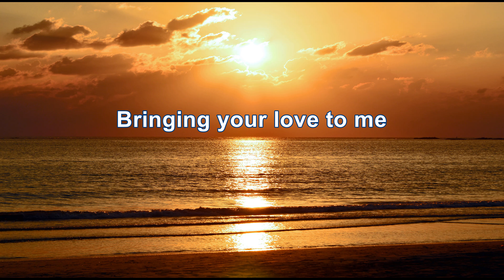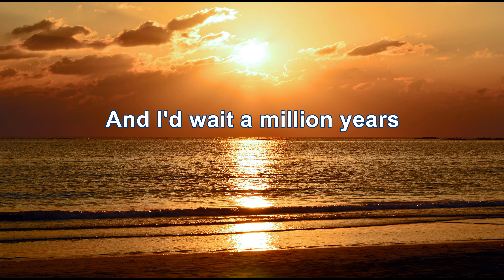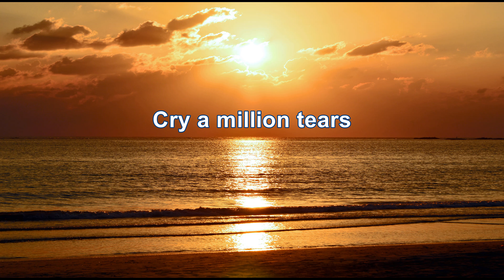The Grass Roots - I'd Wait A Million Years (4K/Lyrics)